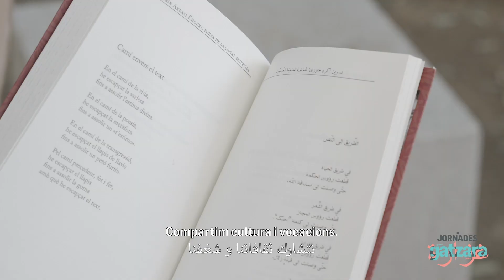III Jornades Gatzara | Descobreix les arrels àrabs que portes dins - del 24 al 28 d'abril 2023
III Jornades Gatzara
La interculturalitat forma part de la idiosincràsia de la cultura catalana. Segles de migracions i intercanvis han regalat un pòsit de tradicions, receptes, sons i paraules amb segell arabomusulmà que avui sentim i vivim com a pròpies.

Les JornadesGatzara són un punt de trobada i de reconeixement entre les diverses cultures arabomusulmanes i la catalana, un conjunt d’activitats culturals per a sensibilitzar i reflexionar sobre la interculturalitat i la cohesió social. Aquest esdeveniment se celebra anualment i és un espai obert a tota la ciutadania per a conèixer i compartir les pràctiques d’arrel musulmana que portem dins.